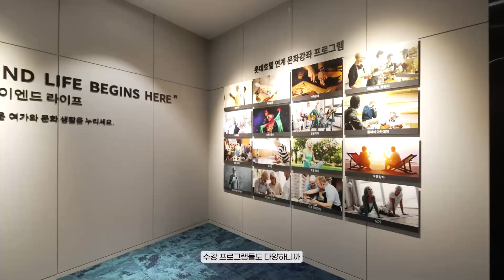롯데 vl르웨스트 홍보영상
대한민국 0.1% 어반 시니어를 위한 프리미엄 레지던스

도심의 인프라와 자연으로의 접근성을 동시에,
VL르웨스트는 항상 더 나은 것을 추구하는 어반시니어에게 최적의 환경을 약속합니다.

지하6층 지상15층 4개동, 총 810세대
롯데건설 시공
마곡마이스피에프브이(주) 시행

마곡MICE복합단지, 트리플 역세권, 아시아 최대규모 생태공원 등 각종 인프라와 문화 생활, 의료 기관과의 높은 접근성을 자랑합니다.

24시간 응대 가능한 컨시어지 데스크
다채로운 문화 콘텐츠 관람을 위한 AV ROOM
취향껏 큐레이션 된 도서와 함께 티타임을 즐길 북카페
오픈 키친에서 준비하는 건강한 식단의 회원전용식당
활력 있는 신체를 위한 피트니스 센터
피로가 사라지는 럭셔리 사우나&스파
실내에서 즐기는 쾌적한 골프 연습장
안락한 공간에서 네트워킹을즐길 수 있는 스포츠바&라운지

롯데가 새롭게 선보이는
VL르웨스트 세상으로 모십니다
'롯데 VL르웨스트'